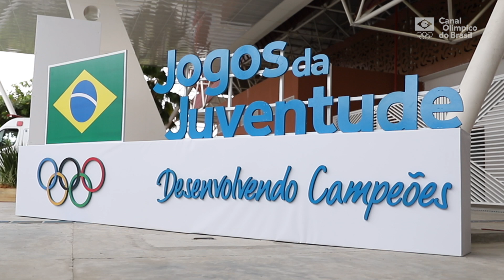Olho no futuro: COB realiza projeto com observadores técnicos nos Jogos da Juventude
O lema dos Jogos da Juventude Aracaju 2022 é "Desenvolvendo Campeões". E o Comitê Olímpico do Brasil (COB) tem realizado diversas ações nesse sentido durante o evento. Uma delas é a presença de observadores técnicos em praticamente todas as modalidades.

São profissionais que exercem funções variadas em confederações e seleções nacionais, como treinadores, assistentes técnicos, analistas de desempenho, gestores, entre outros, dos esportes envolvidos. O principal objetivo é avaliar de perto e mapear os talentos que se destacarem e mostrarem potencial nos Jogos da Juventude, além de ajudar na capacitação dos treinadores.

Os Jogos da Juventude são uma grande vitrine para os jovens esportivas mostrarem os seus valores. Antes mesmo do evento, cerca de 2 milhões de atletas passaram por seletivas municipais e estaduais para estarem nessa etapa nacional do evento. Vale lembrar que será a primeira vez que as modalidades coletivas serão representadas por seleções estaduais com atletas de diferentes instituições de ensino. Haverá disputas em 16 modalidades: atletismo, badminton, basquete, ciclismo, futsal, ginástica rítmica, ginástica artística feminina, ginástica artística masculina, handebol, judô, natação, taekwondo, tênis de mesa, voleibol, vôlei de praia e wrestling.

A disputa dos Jogos da Juventude 2022 contará com 15 instalações esportivas, sendo que a principal é o Centro de Convenções de Aracaju, onde o COB está montando o Centro de Convivências, local que promoverá muita interação entre os participantes. Lá haverá disputas de quatro modalidades e serão realizadas atividades educativas, culturais, experimentações esportivas, ativações e interatividade.

Por fim, é importante destacar que os Jogos da Juventude têm uma grande tradição em revelar grandes nomes para o esporte nacional como a campeã olímpica Sarah Menezes e a campeã mundial Mayra Aguiar, ambas do judô; os mesatenistas Hugo Calderano e Bruna Takahashi; Darlan Romani, Paulo André e Rosângela Santos, todos do atletismo; os armadores Raulzinho e Tainá Paixão, do basquete; a nadadora Etiene Medeiros; e Haniel Langaro e Tamires Morena, do handebol. Então, venha com a gente, pois você está convidado para curtir essa grande disputa e ficar de olhos nos atletas do futuro do nosso esporte.